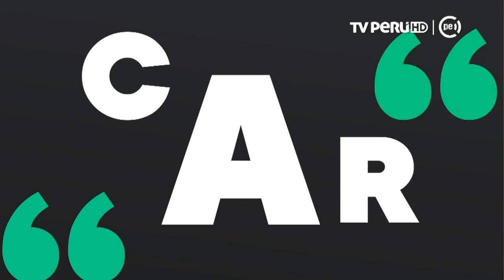La minería en Cajamarca ha traído conflicto, pobreza y desigualdad, afirma gobernador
La minería solo ha traído conflicto, pobreza y desigualdad a Cajamarca, sostuvo el gobernador de esa región, Mesías Guevara, y cuestionó que el gobierno se excluya de estos problemas al afirmar que es un asunto que solo involucra a la empresa privada y la población.